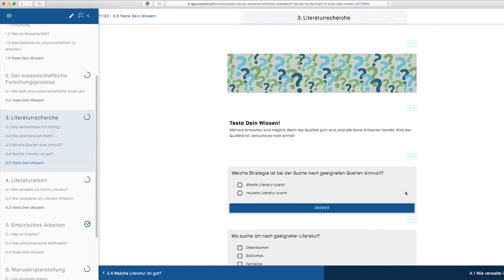Einführung in das Wissenschaftliche Arbeiten | eTraining | Trailer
Einführung in die Welt der Wissenschaft!
Das eTraining vermittelt die Bedeutung von Wissenschaft und gibt die wichtigsten Werzeuge an die Hand, die für die Strukturierung und Erstellung eines wissenschaftlichen Manuskripts unerlässlich sind. Der Kurs hilft dabei, sich in der Komplexität des wissenschaftlichen Forschungsprozesses in Zukunft besser zu orientieren. Prof. Dr. habil. Daniela Schlütz widmet sich u. a. den folgenden Fragen:

    - Was bedeutet es, wissenschaftlich zu arbeiten?
    - Wie läuft eine wissenschaftliche Arbeit ab?
    - Wie recherchiere ich richtig?
    - Wie verwalte ich meine Literatur?
    - Was sind empirische Methoden?
    - Wie zitiere und referenziere ich korrekt?